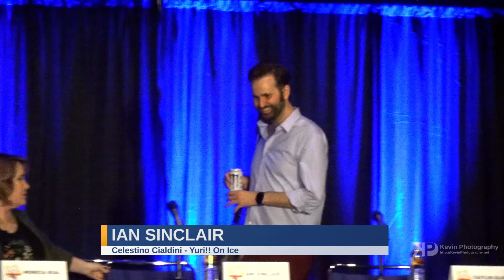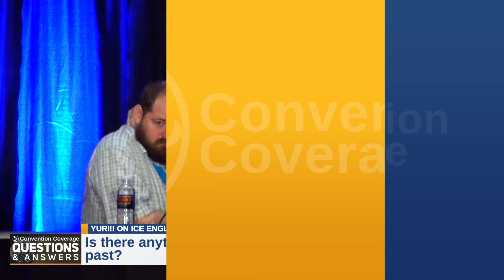Yuri On Ice English Voice Actors [SacAnime Summer 2018]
In our first grand reunion of the weekend, on our biggest stage, come hear from this amazing group of voices from Yuri!! On Ice. Will our Special Events room be able to contain the awesomeness? Come and find out.

Event: SacAnime Summer 2018
Guests: Christopher Sabat, Caitlin Glass, Monica Rial, Ian Sinclair, Josh Grelle, Trina Nishimura, Sonny Strait
Recording Time: 5:00 PM - 6:00 PM PST

⏱️ Timestamps ⏱️ / ❓ Questions ❓
0:00 Intro/Opening
04:59 How did you get involved with Yuri!!! On Ice?
07:36 How has the Yuri!! On Ice dubbing project affect your outlook on figure skating?
15:43 When Yuri!! On Ice first came out, did you expect it to explode in popularity?
16:27 Can you say you love Victor?
17:21 What impact do you think Yuri!! On Ice has on the LGBT community?
20:33 Is there anything you want to change in your past?
24:46 Is there any character that you have voiced that has caused you physical pain?
34:15 Do you agree or disagree that Minami represents the entire Yuri!! On Ice fandom?
35:12 What is your favorite character arc in Yuri!! On Ice?"
38:26 Do you like horror movies?
40:25 Did you become a figure skating fan because of Yuri!! On Ice?
42:59 If you had your own skating routine, what song would you pick for your routine?

ChannelMDID: 30b3a9d4231b1ed48168aef1c4ac4912